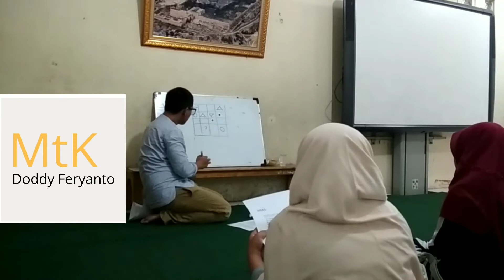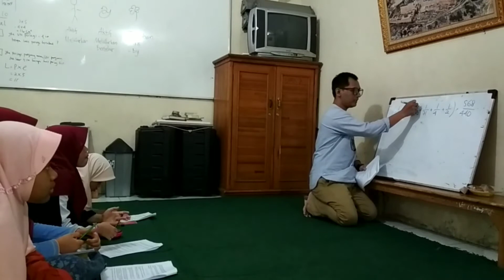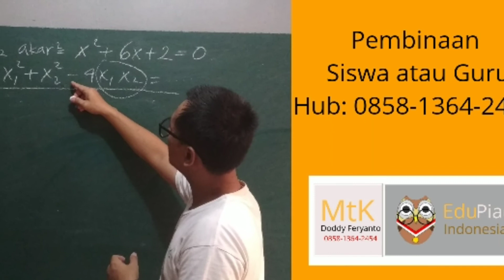Pembinaan Persiapan OMSI di SD IT Asy-Syukriyyah Tangerang